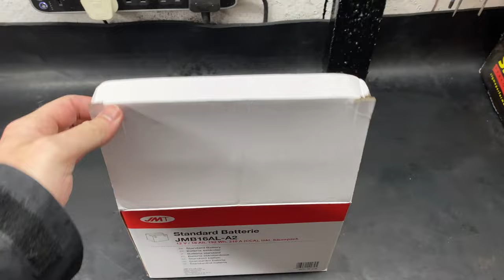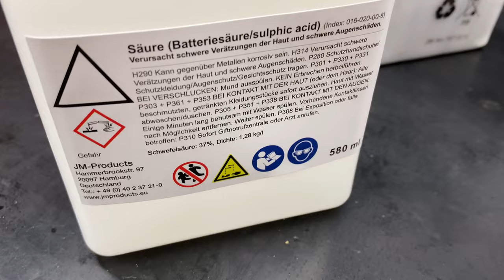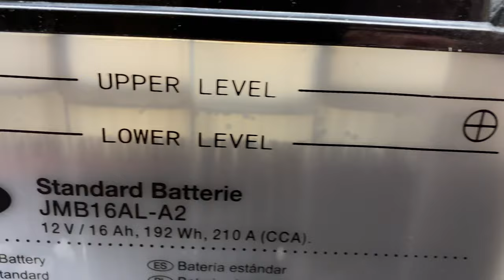Ducati 748 SP First Ride in 4 years! Coolant change, brake fluid guide & new battery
Episode 5 - first time on the road in almost 4 years!! in this video I go over the final bits & it moves under its own power!